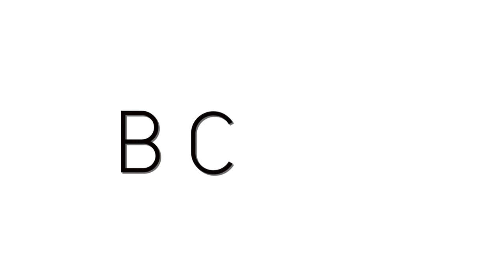BCOP : Tu préfères